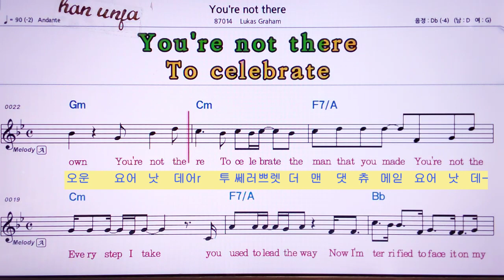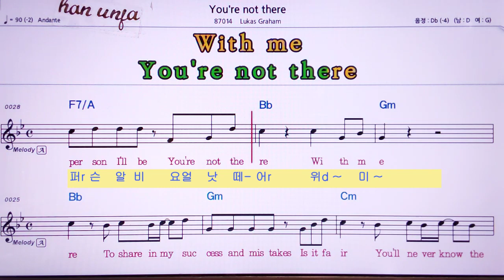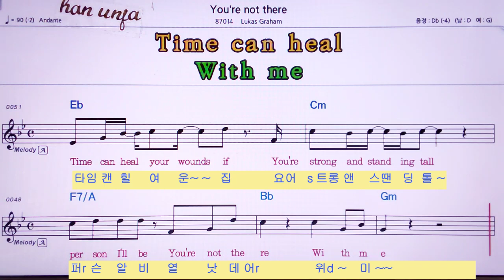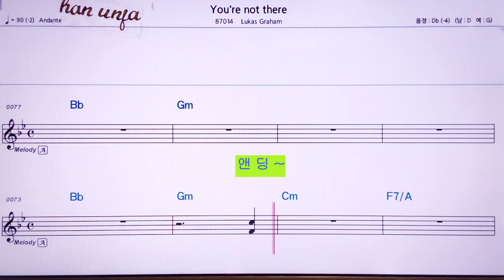한글 발음 동시 영어 악보💖You`re not there/Lukas Graham 👍Karaoke With Sheet Music/MR,노래방, 악보, 코드,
You`re not there/Lukas Graham한은파🤞Karaoke With Sheet Music/유투브 노래방 *악보 ,카라오케 , (Live Sound)カラオケ✌✔계속 업데이트합니다.💖